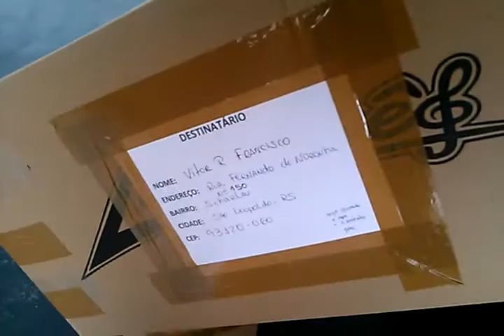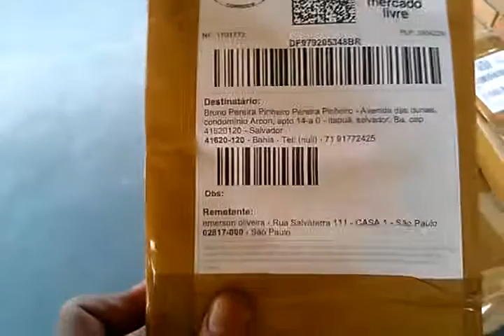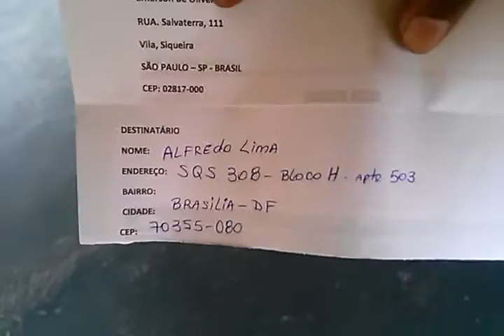InstrumentosMusicais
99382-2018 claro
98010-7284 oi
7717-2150 nextel id 55*99*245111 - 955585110 VIVO Novo